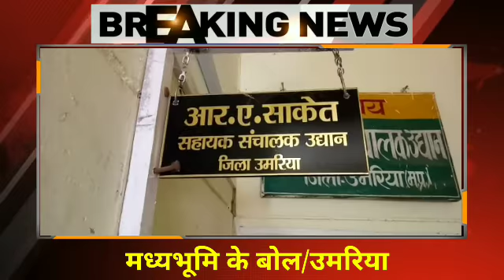रिश्वत लेते पकड़ाए उमरिया के सहायक संचालक